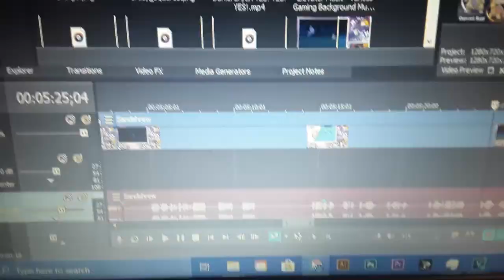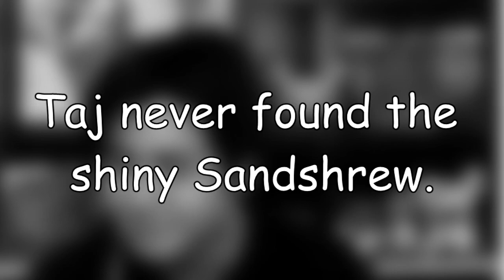SHINY SANDSHREW AT 1000+ ENCOUNTERS! WHAT A HUNT!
1000+ ENCOUNTERS FOR SHINY SANDSHREW! FINALLY! We also host competitive shiny dens on Twitch and play a bunch of community games in our discord and are excited for Pokemon Unite, Pokemon TCG unboxings, APEX Cross Platform and more! Come and join us live of Twitch or watch some of my awesome wideos! Thanks all!